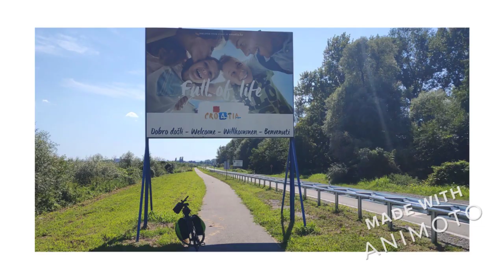Baranja i Srijem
biciklom po Srijemu i Baranji